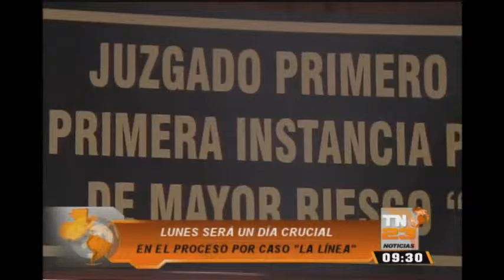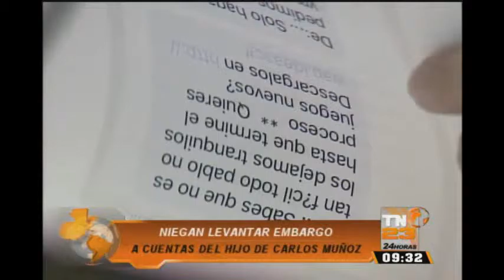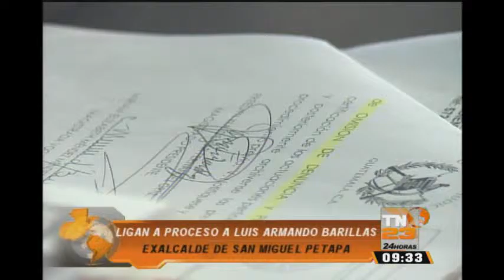TN23 Noticias 9 horas: Programa del 23 de Marzo 2016